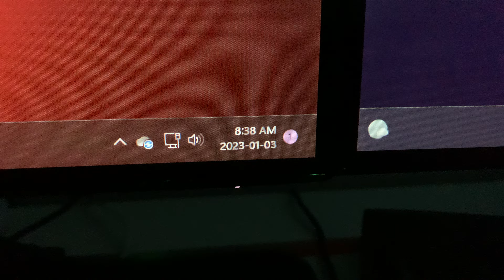January 3, 2023 - Work day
Nothing special today. Just working from home on a rainy day. Not sure how I can record most of the day to make it into a vlog yet.